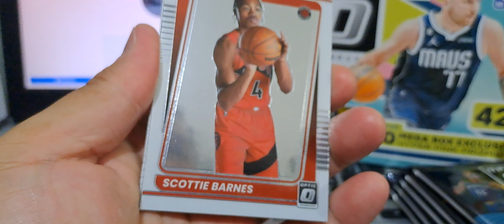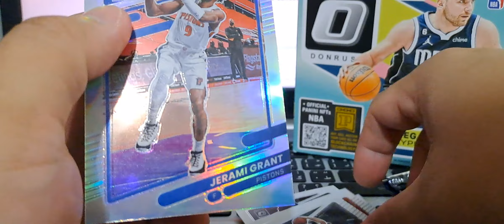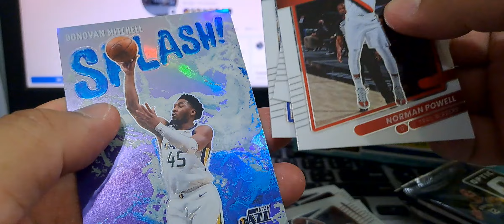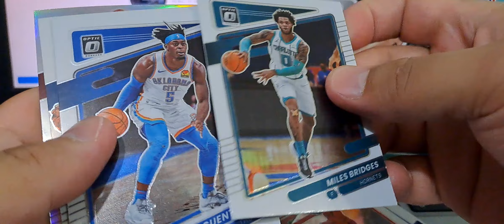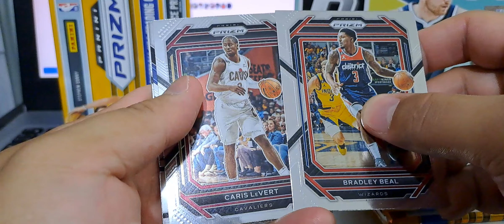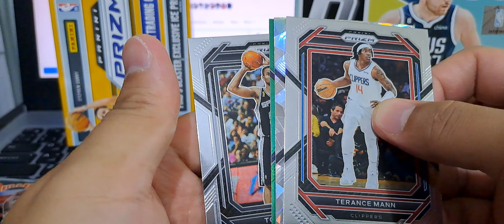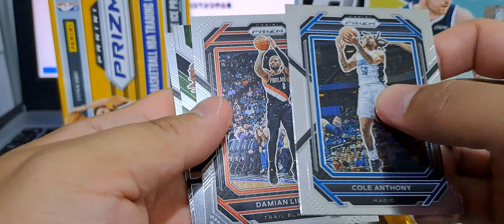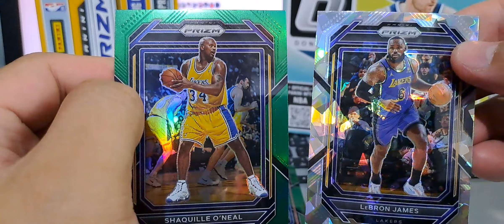Optic Blaster Vs Prizm Blaster! cheap breaks 9999!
quick breaks with NBA Blaster 📦!
Lebron Hit 101